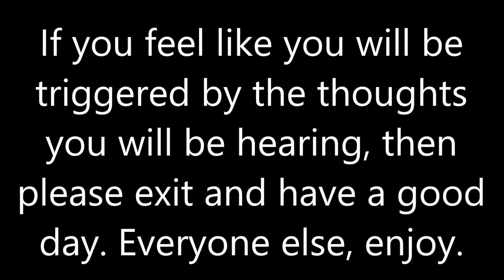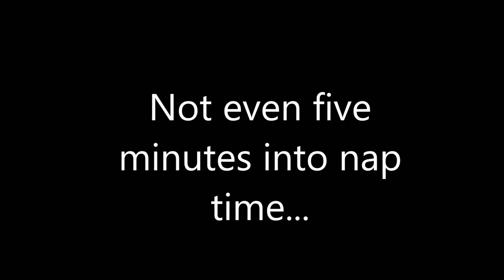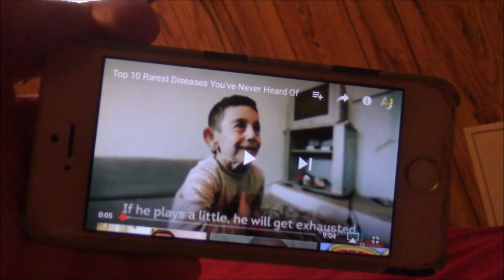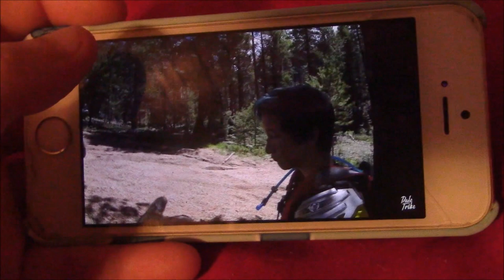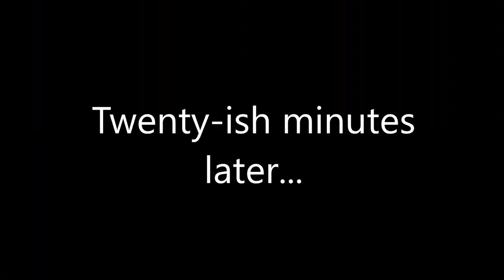Day in the Life of a Mentally Ill Brain (8-18-17)